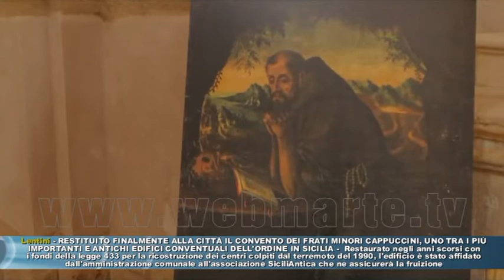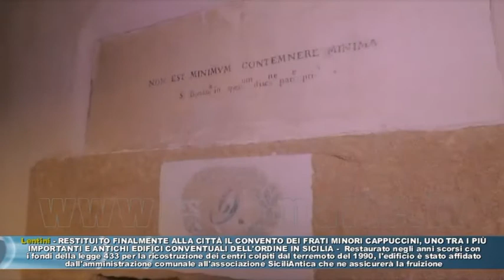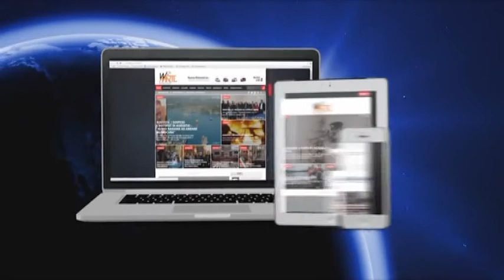LENTINI - RESTITUITO FINALMENTE ALLA CITTÀ IL CONVENTO DEI FRATI MINORI CAPPUCCINI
UNO TRA I PIÙ IMPORTANTI E ANTICHI EDIFICI CONVENTUALI DELL'ORDINE IN SICILIA. Restaurato negli anni scorsi con i fondi della legge 433 per la ricostruzione dei centri colpiti dal terremoto del 1990, l'edificio e stato affidato dall'amministrazione comunale all'associazione SiciliAntica che ne assicurera la fruizione.